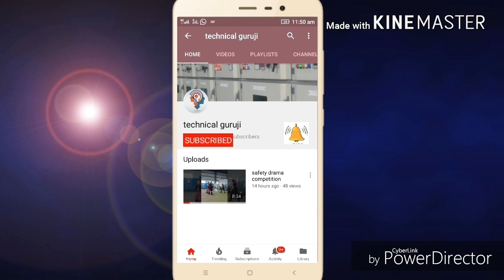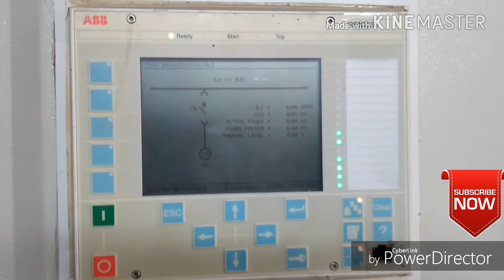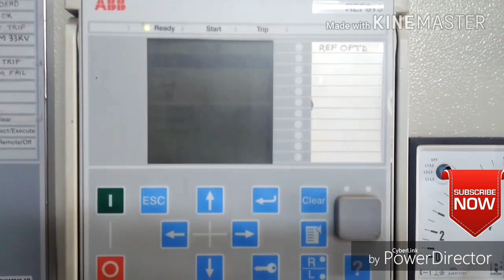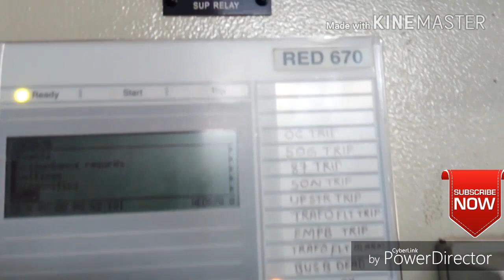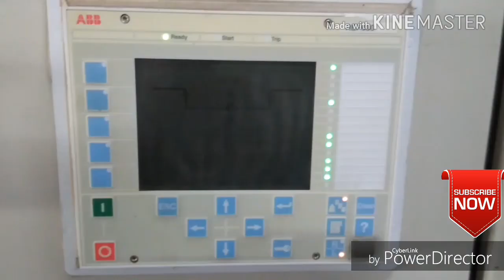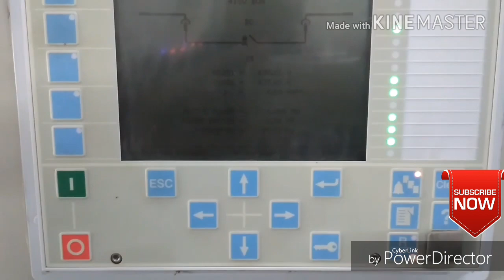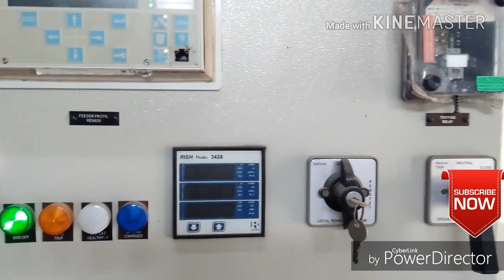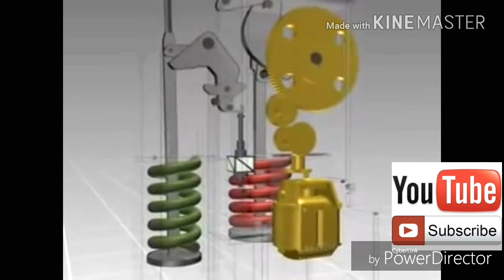What is VCB and how it's mechanism work in hindi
VCB operation and mechanical part's and relay's and its  ditels .